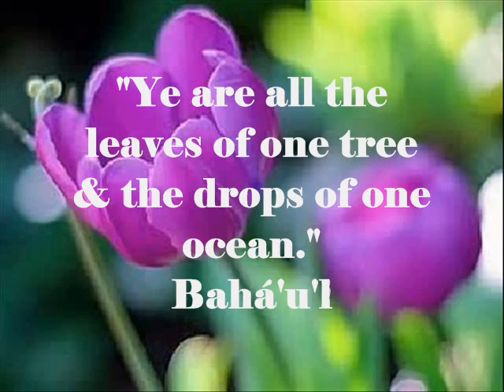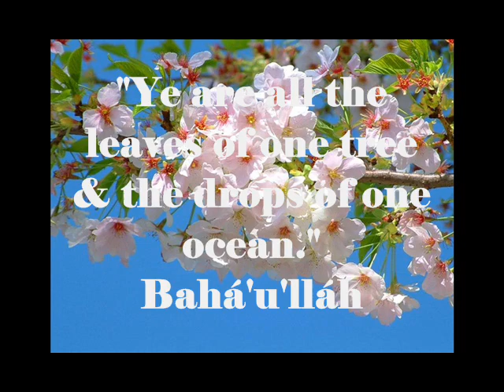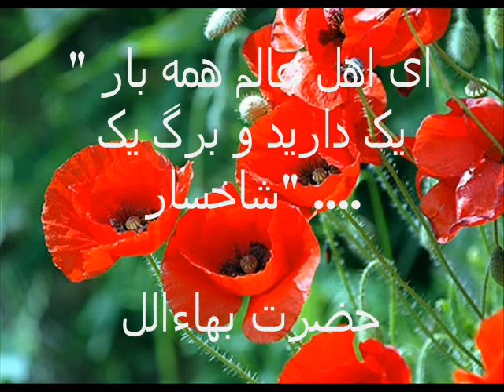♪*•.¸¸ღ Iran ღ The Love Story of Mona ღ قصه عشق مونا ♪*•.¸¸ღ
On 18th June 1983,in Shiraz,Iran,Mona 17 years old,together with 9 women were executed by hanging for their unwillingness to recant their Bahai belief.Her only crime was,  teaching Bahai children.They Hanged Her for Teaching Love
Mona in Heaven and forever in every Bahai's heart ,
On 18th June 1983 ten women , one of whom was only 17 years old, were executed in Iran for teaching Baha'i children more about their Faith. They were among more than 200 individuals who were killed in Iran for being Baha'is but their story has stood out throught the years as they were all women and many of them are very young. See Hanged for teaching "Sunday school" and the play A Dress for Mona.

They Hanged Her for Teaching Love
10 July 2008 by Amil Imani

She is called the Angel of Iran, because she lived her short life angelically. The demonic Islamist Mullahs, true to their nature, couldn't bear an angel in their midst. On June 18, 1983, they hanged the young woman, barely past childhood, for refusing to renounce her belief: the belief in love, justice, and equality for all children of God. Her name was Mona, a 17-year old Baha'i Character School (Sunday school) teacher. Her pupils loved the indescribably gentle loving teacher who taught them to grow up as exemplary humans with hearts brimming with the love of God, all his people and his creation.

One day the Mullahs' agents came to her house while the young school-girl was studying for her next day English exam. The savage Islamists had another much tougher exam in mind for her to be administered in the horrific prison of the Mullahs. They were certain that they could break the frail young woman under pressure and torture; that they could make her recant her faith and adopt their bigoted creed.

Our great Zoroaster, the luminous ancient prophet of Persia, spoke of the ongoing battle between the forces of good under Ahuramazda - God, and the forces of evil directed by Ahriman - the Satan. Zoroaster warned us not to fall for the enticements or be deceived by the machinations of Ahriman. He further informed us that evil can be recognized by the deeds of its people; people who would oppose the precepts of Ahuramazda.

And the child-woman Mona was seen by the Islamist clergy as a threat to their very demonic precepts and practices. They felt compelled to either convert her to their creed of darkness or extinguish her young life. Mona, the young teacher, deeply loved children and believed that they had to be brought up as champion workers for Ahuramazda. Baha'is claim that the founder of their religion, Baha'u'llah , is the reappearance of the spirit of Zoroaster; that Zoroaster's triad teachings of Good Thoughts, Good Speech, and Good Behavior are elaborated in greater details by Baha'u'llah. Mona's lessons for the children, a detailed exposition of Zoroaster's teachings, are summarized in the passage below by Baha'u'llah.

The true story of Mona Mahmudnizhad:ღღღღღღღღღ
In Memory of Mona
ღHistory ღمونا محمودنژاد 16 ساله
تاریخ اعدام :
28 خرداد 1362
زندان عادل آباد شیراز
جرم : عدم انکار دیانت بهایی

On the 18th of June, 1983 in Shíráz, Iran, ten women were executed by hanging for their unwillingness to renounce their Bahá'í belief in the face of the Islamic fundamentalism that had recently overtaken their country. This act was particularly disturbing since usually only Bahá'í men were targeted for execution. The incident brought outcries from the world community appealing to the Iranian government to implement basic human rights for the Bahá'ís. This international pressure had its effect in that recent years have witnessed fewer executions, but Bahá'ís are still denied basic rights of education, employment, assembly and legal protection. The Bahá'í Faith is a religion native to Iran and is considered apostasy by the religious leaders of Shí'ih Islam. Since the religion began in 1844, over 20,000 of its adherents have been martyred. Of the ten women executed in 1983, the youngest was only a teenager. Her name was Mona Mahmúdnizhád.
ღ
ღ
ღ
مونا محمودنژاد 16 ساله
تاریخ اعدام :
 28 خرداد 1362

 ღ            با خاطره مونا، دختر شجاع و شهروند آزاده          ღ

ღღღღღღღღღღ

ღ
ღ
ღ